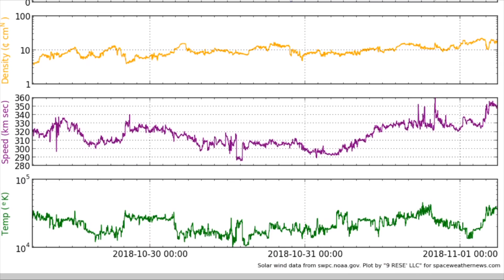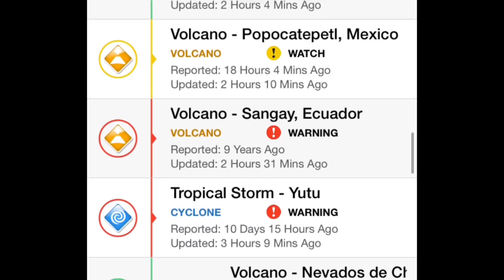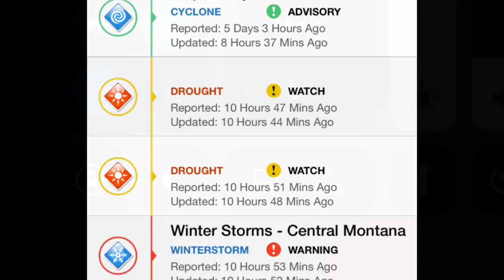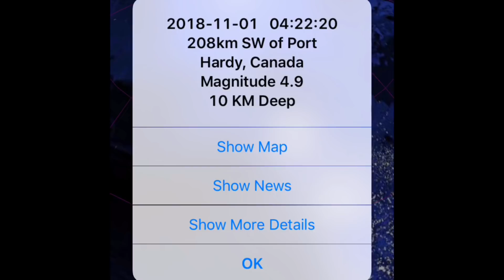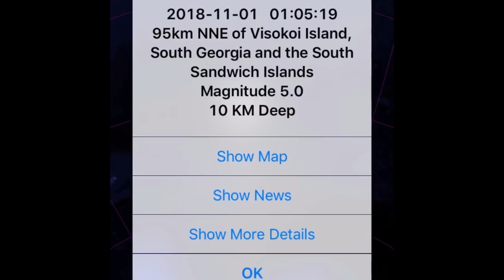Global Weather/Earthquake Update/SUN Images MUST SEE/Twin Cyclones Developing November, 1, 2018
From this channel we are able share the research and knowledge With everyone worldwide. SHARE AND SHOW WE CARE!:)